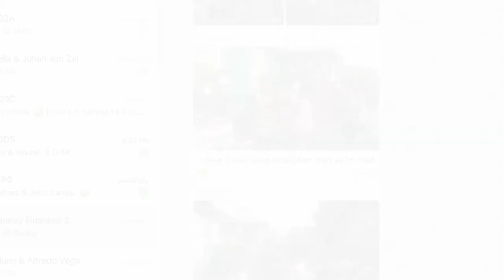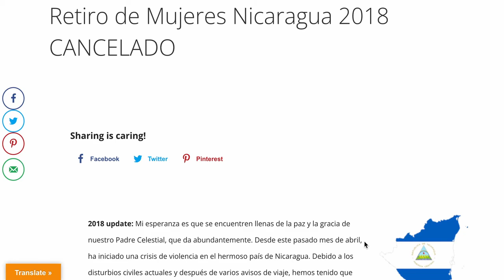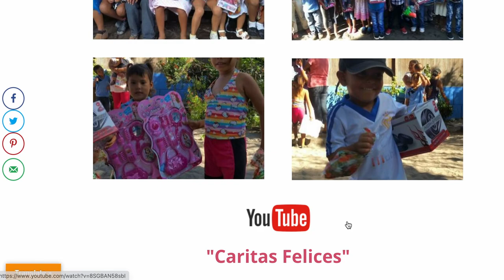Nicaragua 2021 Holiday GIVING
We were so excited when we were given the OPPORTUNITY to join with our Ministers in Nicaragua for GIFT GIVING again in 2021! Our Husband surprised us when we heard this year we were able to also help with giving FOOD to feed the children thereby doubling our giving. THANK YOU, LORD!!